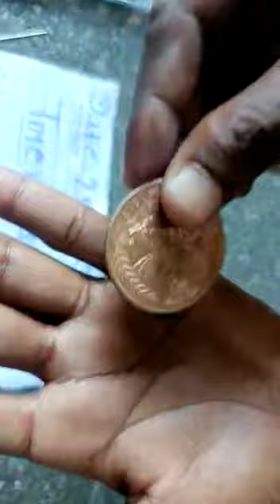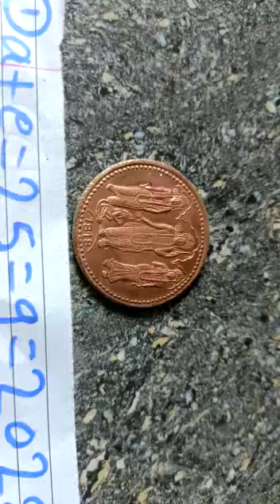East India Ram Darbar coin all test chemical coin 9356353217